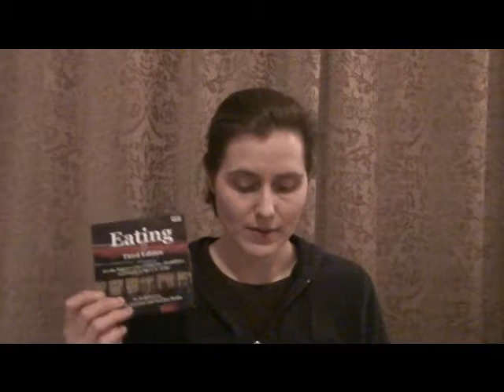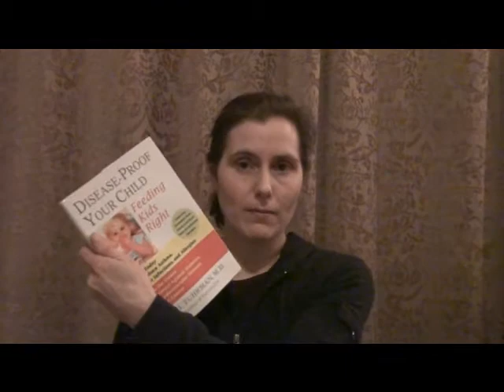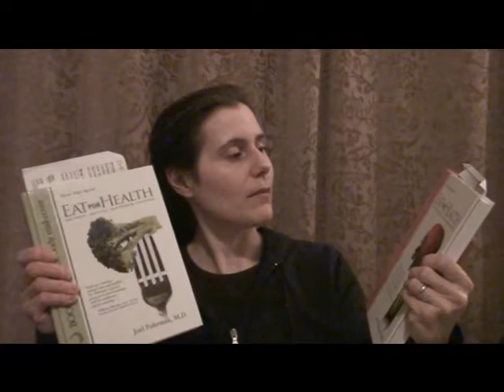Not So Cleansed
[Old Videos - Food Fog Gal] So, I finished "Raw Cleanse" product from the Garden of Life company yesterday. It was week-long regimen of herbal and fiber supplements. Unfortunately, it didn't leaved me feeling very cleansed at all...